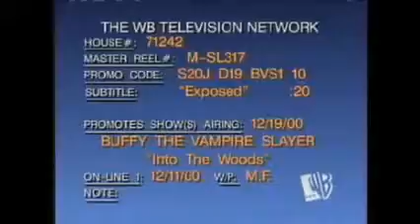Buffy Into the Woods Promo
Original Airdate Dec 19, 2000